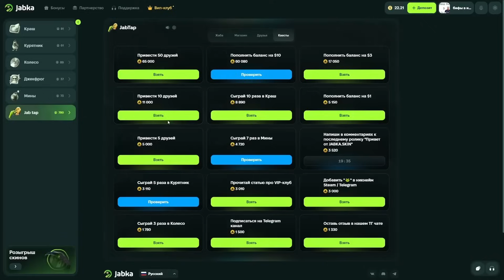расслабляющая игра перед сном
🥦 C Европы деньгу сюда кидать ( не знаю зачем вам это ) -